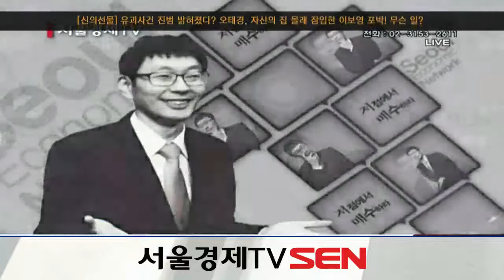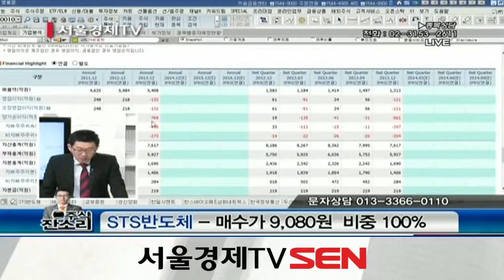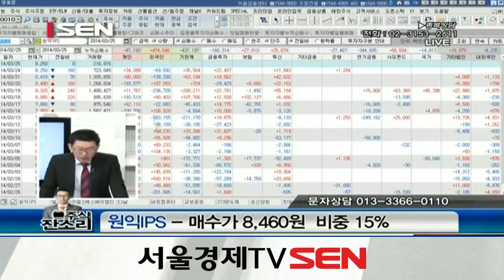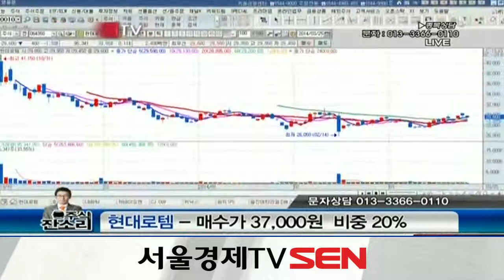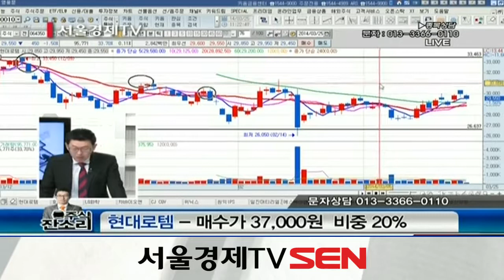20140325_주식 잔소리_116회